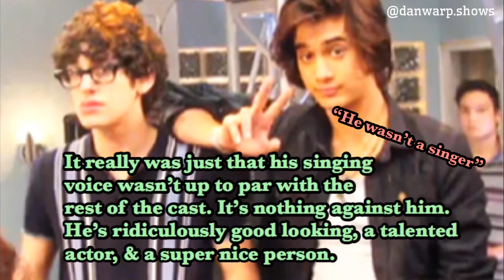Why Avan Jogia (Beck) never really sang much on Victorious